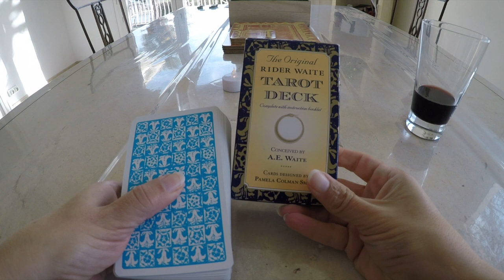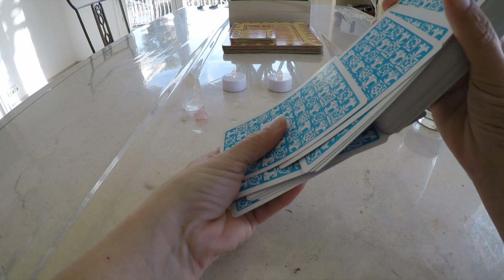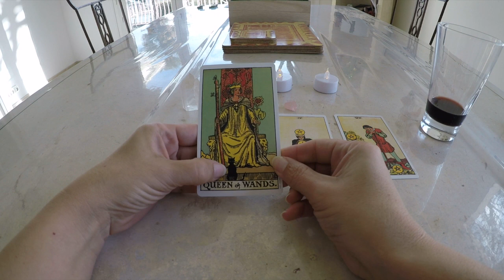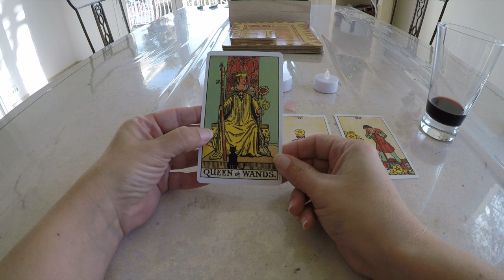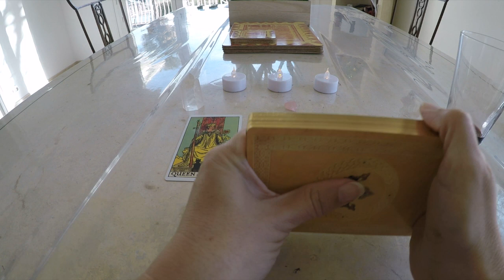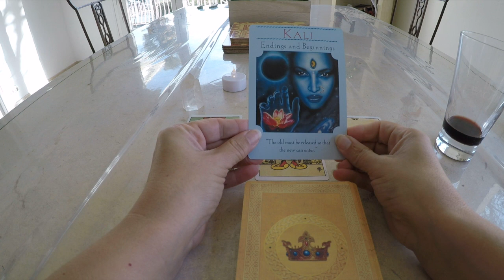Comedy Tarot reading 😂 Mystic Prosecco 1 Connecting with Spirits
Mystic Prosecco #1

Mystic Prosecco - Connecting with Spirits

Spoof video of a Mystic Tarot Reader who connects with Spirits 😂

Don’t ever hold yourself back in business; visualise it, raise your vibration and do it!

Follow for more business and motivational content 😉

Director/CEO of Masquerading Ltd • Business Owner & IT Specialist

This is my personal channel, documenting my personal & business journey, while empowering the entrepreneurial community.

I don't sell courses, coaching or IT Training. I put free content out there hoping that I can help others starting out in business, to be the best version of themselves and succeed.

Diagnosed with MS in 2005
Sold up and moved to France 2008
Divorced in France in 2015
Returned to the UK in 2018
Diagnosed with aggressive breast cancer in November 2018...
but I have always, always, always remained positive throughout

NEVER judge someone by looks alone

Masquerading ™️
THE Social Fiction Community ™️

Masquerading.com
BE WHO YOU WANT TO BE… ™️
Masquerading Pets ™️
They have legs and they can fly! ™️
MasqueradingPets.com